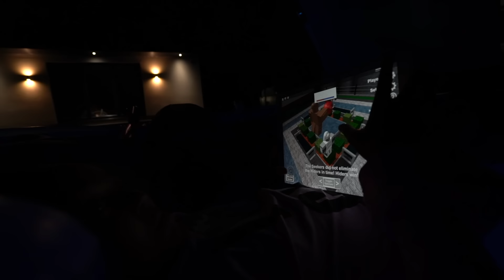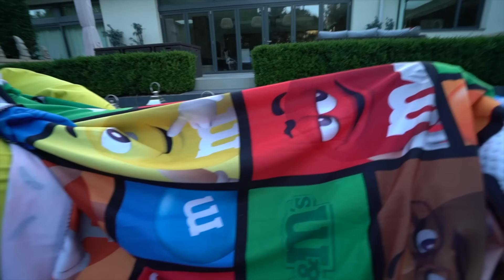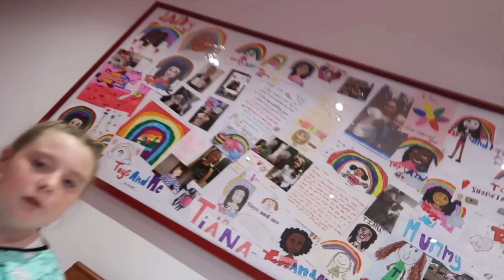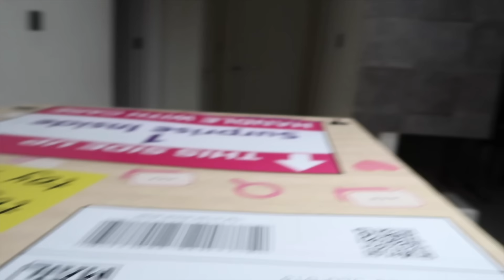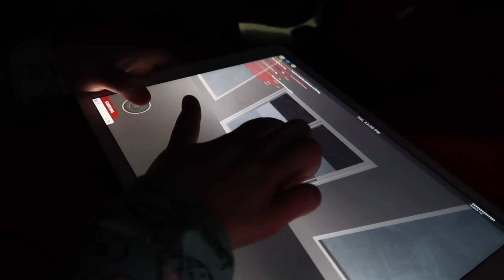LIVING IN MY POOL FOR 24 Hours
Living in my swimming pool for 24 hours